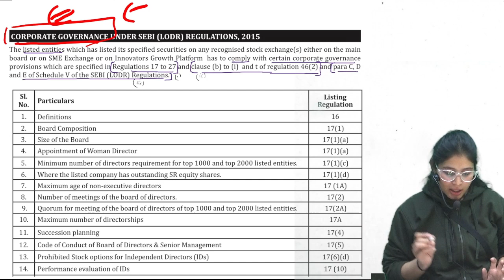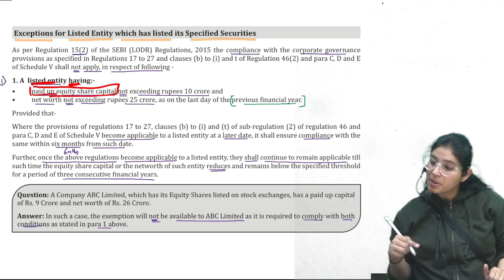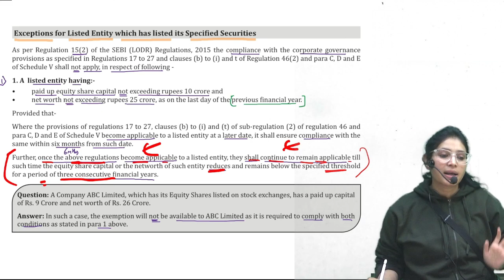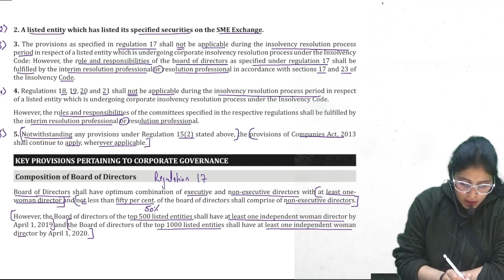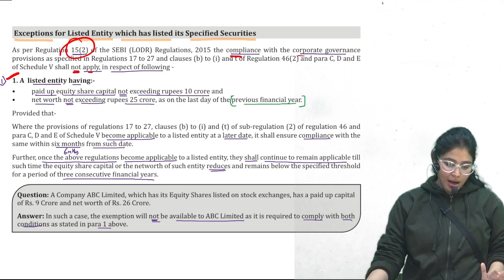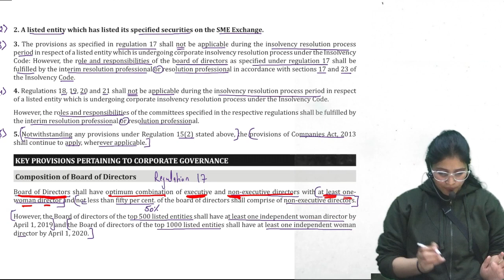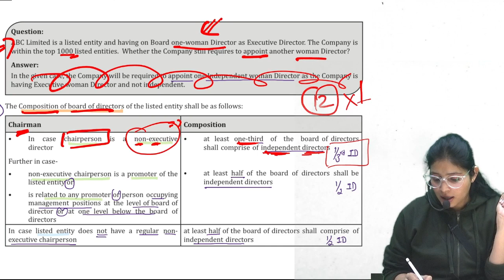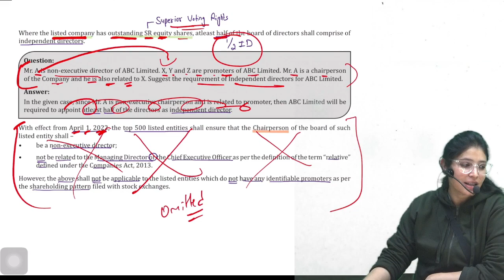CS Executive | SLCM | Chapter 5 | SEBI (LODR) regulation 2015 | (Class 3)